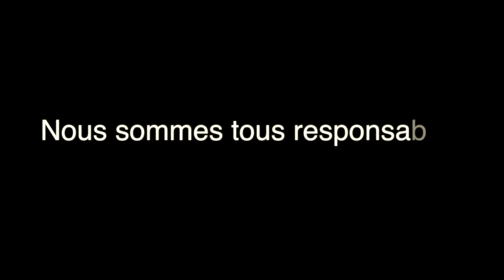Jeter sur terre, c'est jeter en mer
e.toile prod s'associe à Surfrider pour communiquer sur l'environnement.